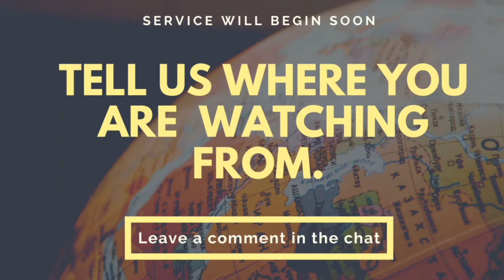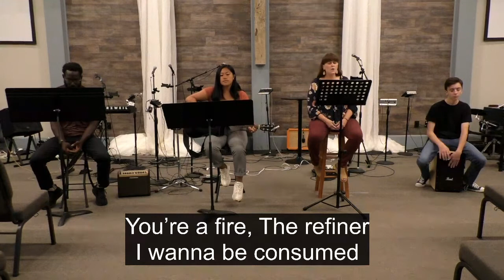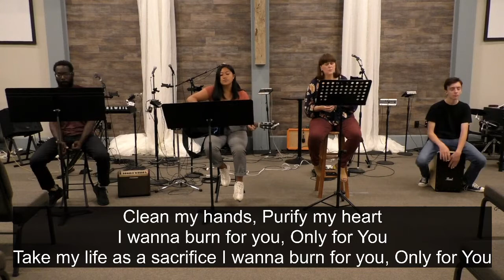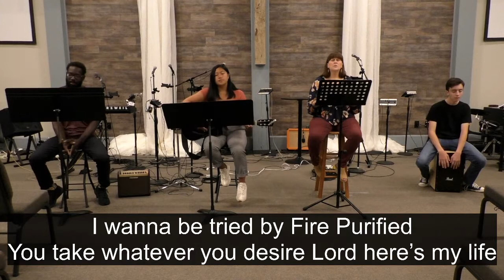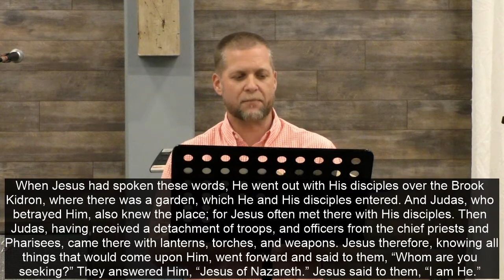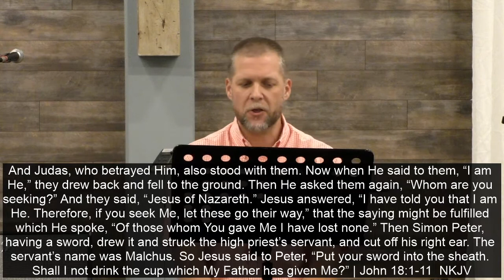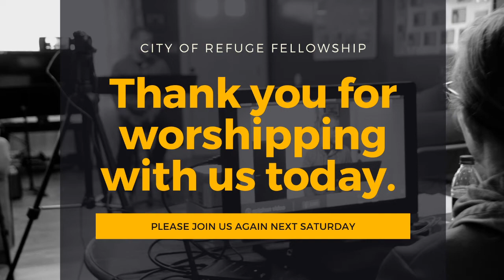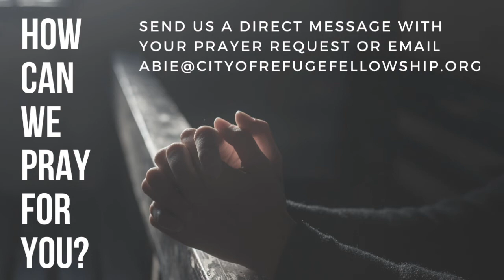Worship Service 8/22/20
Join us for a replay of our Saturday night worship service!